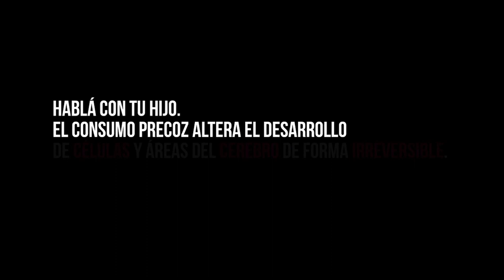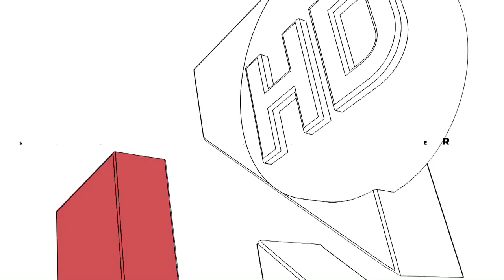UNIRIO TV NOTICIAS - 04-07-2023